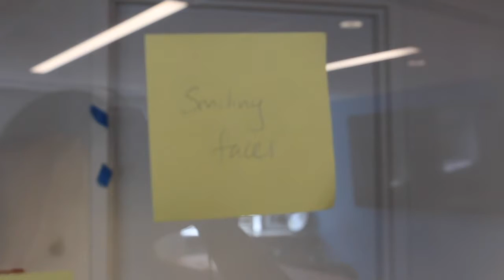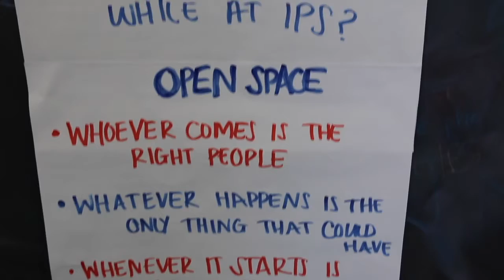IPS Next Leaders 2016: OT Tang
The Next Leaders Program aims to compel action by sharpening young voices and new ideas through training in public scholarship, a term we define as the connection between policy research and grassroots activism.